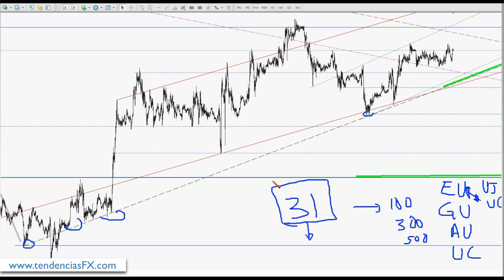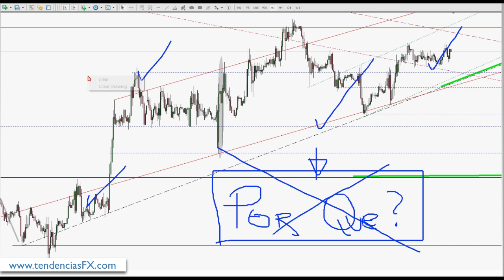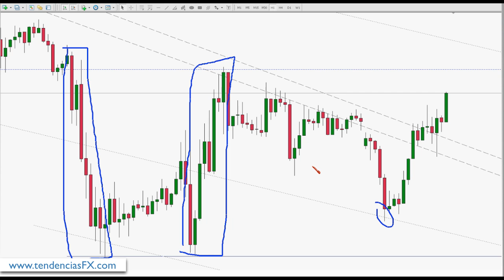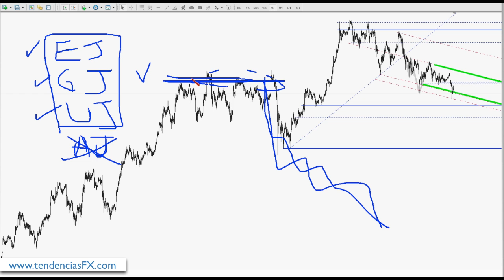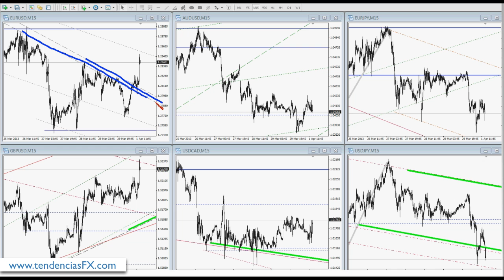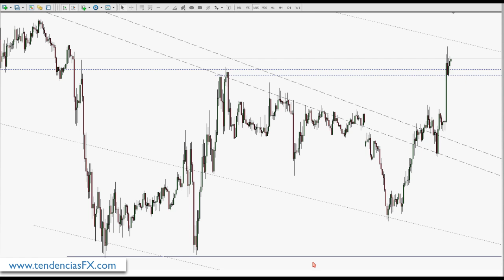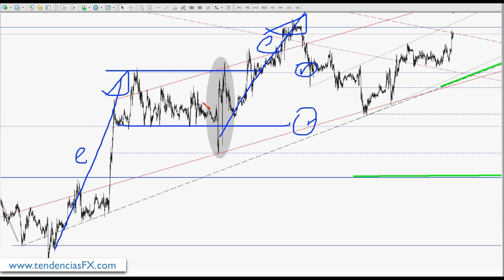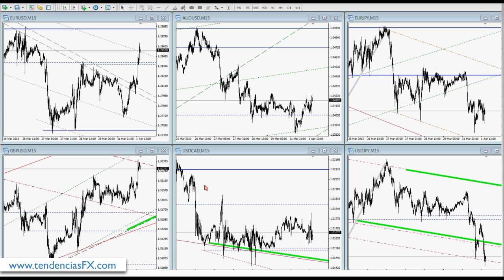Curso de Analista del Lenguaje del Precio (Día 38/60)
JH Grandgerard